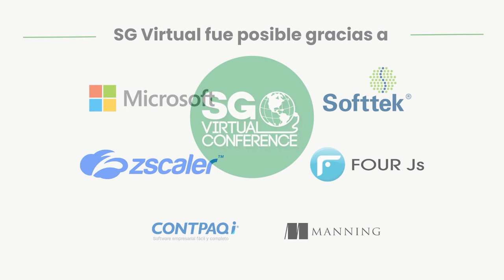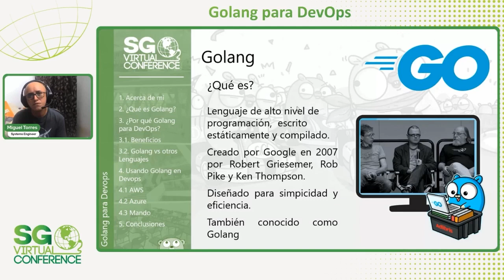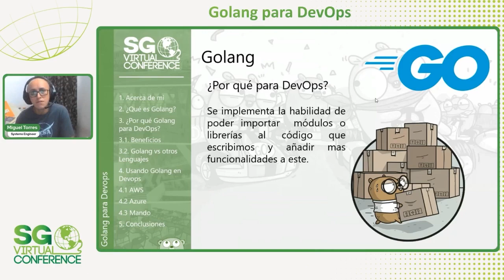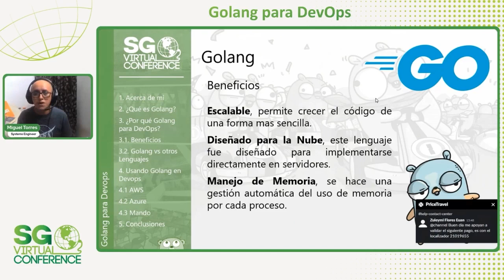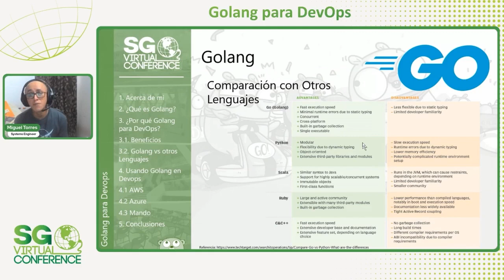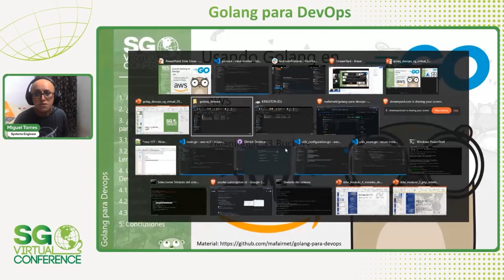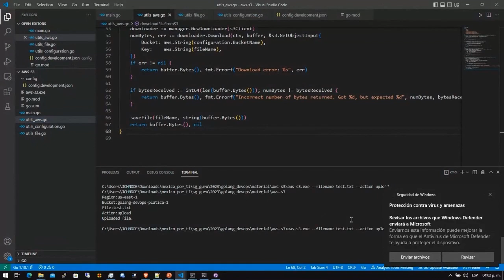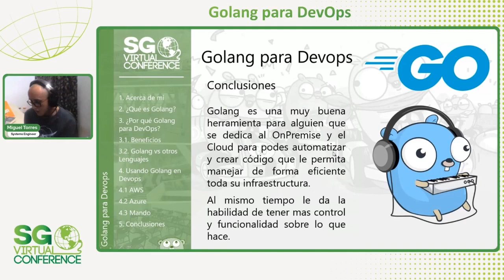SG Virtual 2023 | Golang para DevOps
En el dia a dia de un DevOps se usan herramientas para automatizacion, deployment y varias tareas del dia a dia de un DevOps. La mayoria de estas herramientas ya estan escritas o hechas por un tercero. La diferencia en el dia al dia es si un DevOps abe tirar linea de codigo. La mayoria de los DevOps usan lenguajes como Python, Bash o algun otro lenguaje que se les acomode. En esta platica daremos introduccion a Golang y como un DevOps puede aplicarlo a la hora de automatizar tareas del dia al dia.